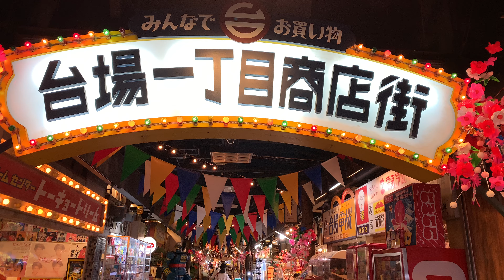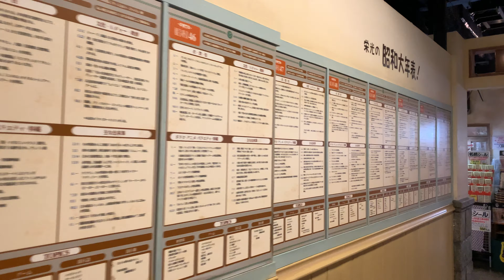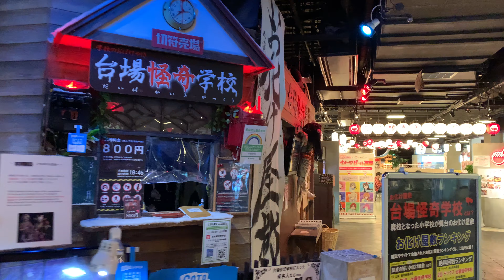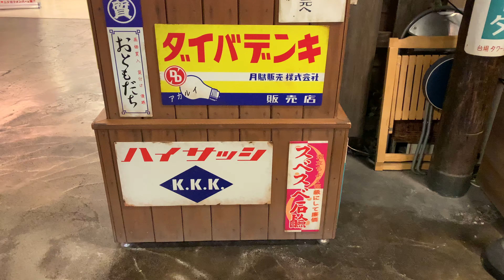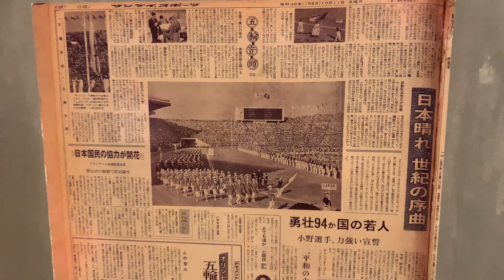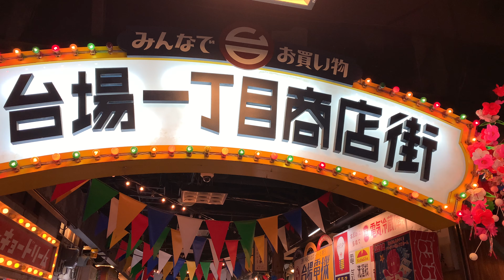【TOKYO WALK】TOKYO NOSTALGIA IN ODAIBA/台場一丁目商店街にて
どの世代もなぜか懐かしい...
台場一丁目商店街の映像で日本の昭和を感じてみませんか？

Feel Showa era(1960s)with the beautiful movie of a small shopping street,Daiba 1-chome Shoutengai.

I would be happy to receive any ideas from you. Any place you want to see in Tokyo, just let me know.

I hope you will find, "YOUR BEST TOKYO".